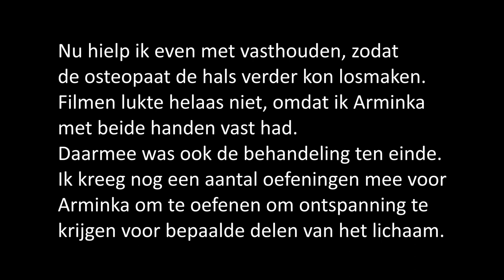OSTEOPAAT komt langs. Zit Arminka vast in de rug en hals? | JumpingHorse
In deze video komt de osteopaat langs om Arminka te checken.
Door deze video krijgen jullie hopelijk een beter beeld van hoe een osteopaat te werk gaat en waarom.

Zou jij nou ook graag dat deze osteopaat jou paard komt behandelen? Zie hieronder de contactgegevens nogmaals.

Osteopathie voor paarden en honden
Marcia Veldboer